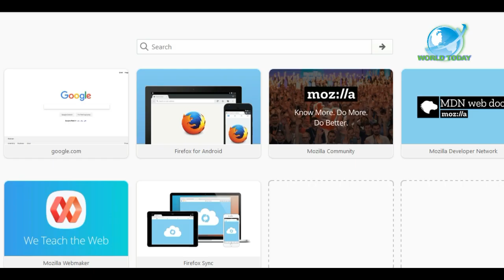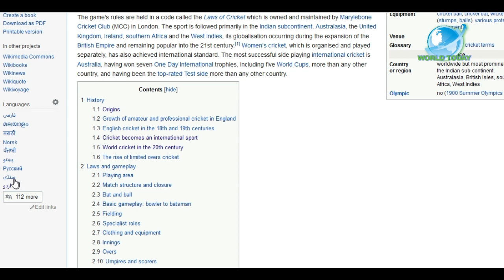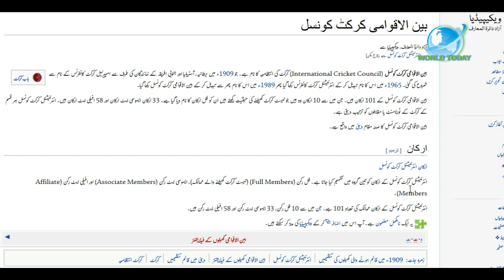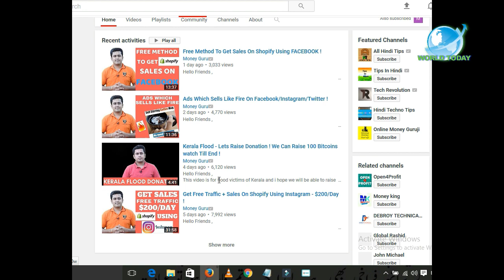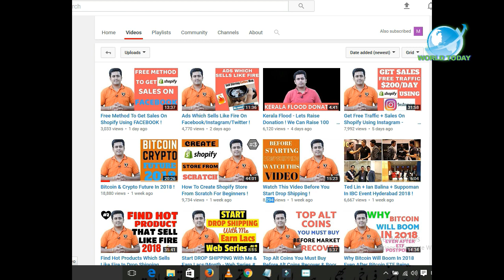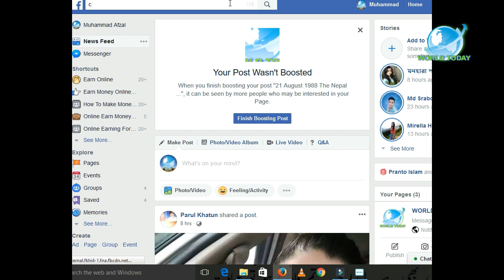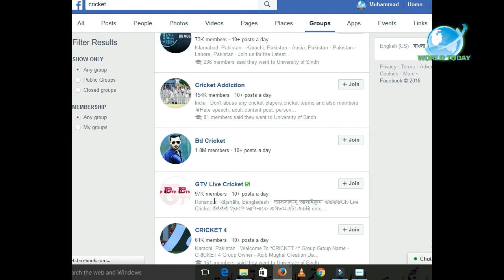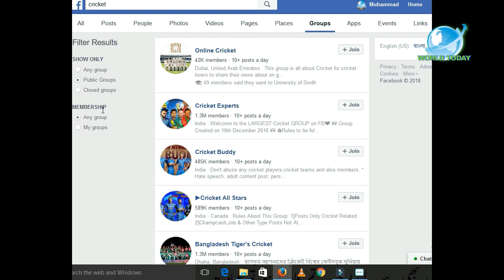Best topic for YouTube channel/videos | increase | Tips for YouTube Starter/beginners || Hindi/Urdu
Best topic for YouTube channel/videos || Tips for YouTube Starter/beginners || Hindi/Urdu
How to connect with related viewers who like your channel & videos.
This video for new youtubers, which topic to use for a new channel/video for viewers and Subscribers,